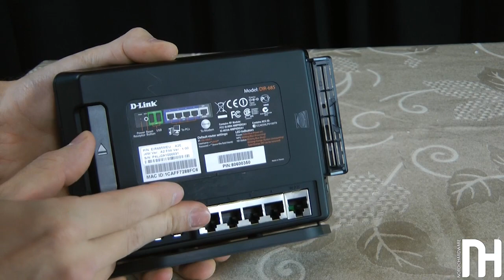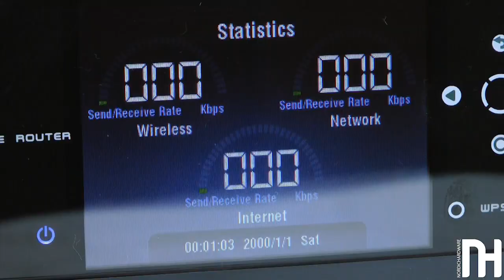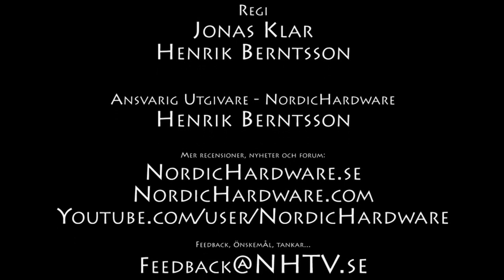NHTV: D-Link DIR-685 - en router på steroider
D-Link DIR-685 och dess funktioner synas närmare i detta NHTV-avsnitt.